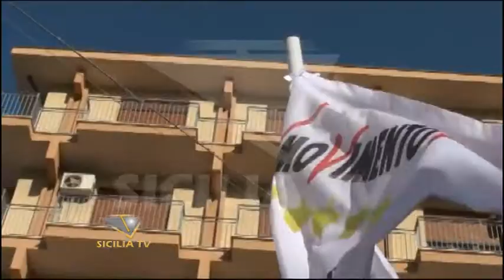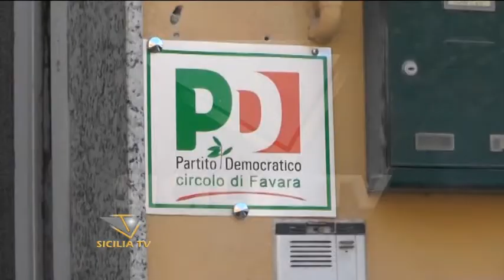M5S e PD. C'è accordo politico anche a Favara?